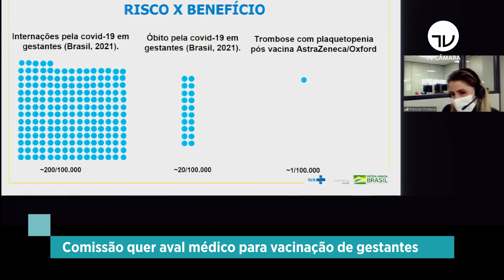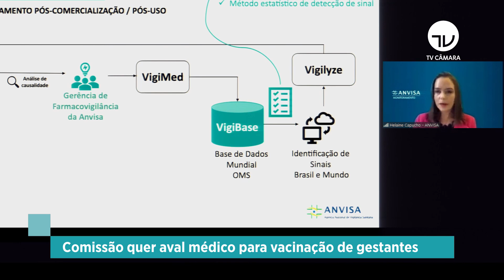Comissão quer aval médico para vacinação de gestantes - 12/05/21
Depois da morte por trombose de uma gestante imunizada com vacina AstraZeneca no Rio de Janeiro, a comissão da Câmara que acompanha o enfrentamento à pandemia quer que a vacinação de grávidas ocorra só com avaliação e prescrição médica.